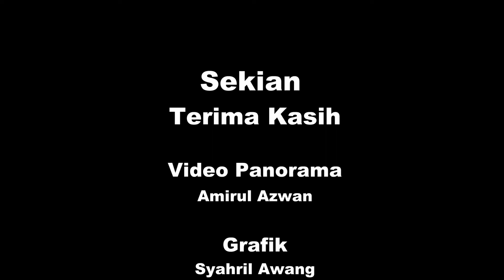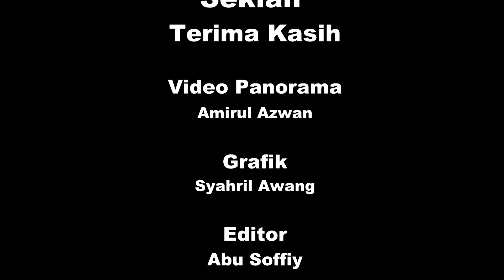SAMBUTAN AIDIL FITRI MASJID AL ISLAHIAH 2023